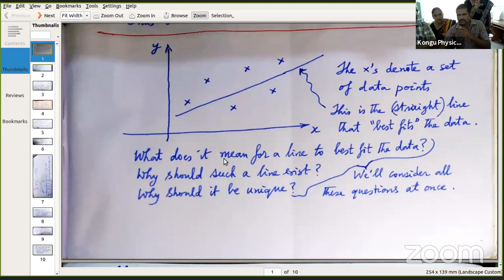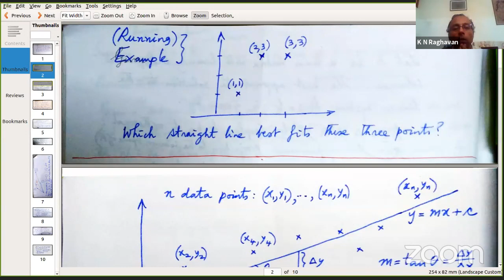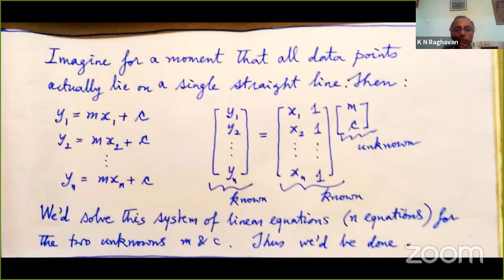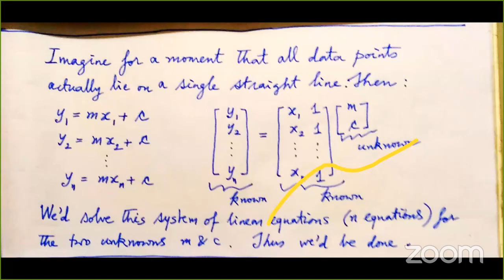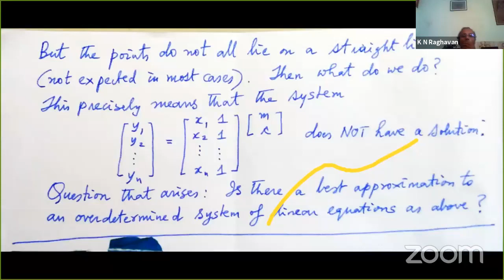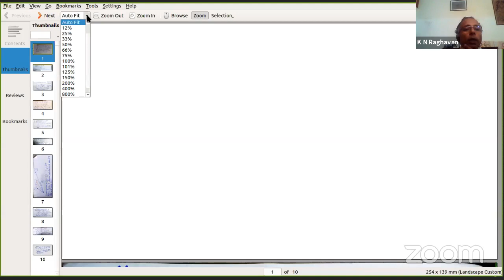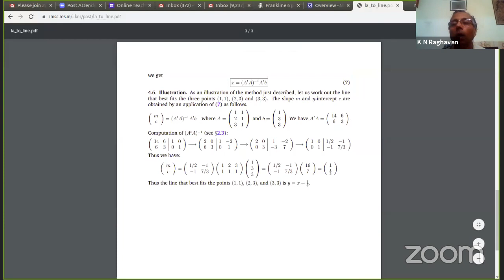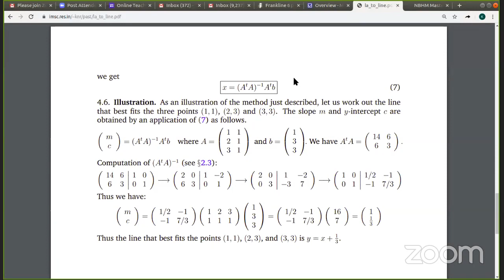Webinar on " The Line of Best Fit : A Linear Algebraic Approach" by Dr.K.N.Raghavan, IMSC, Chennai,